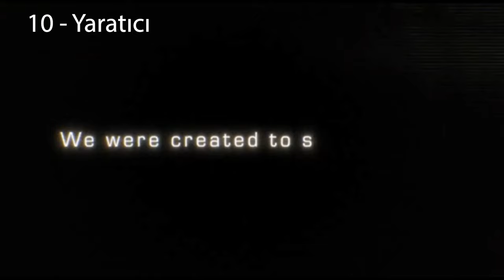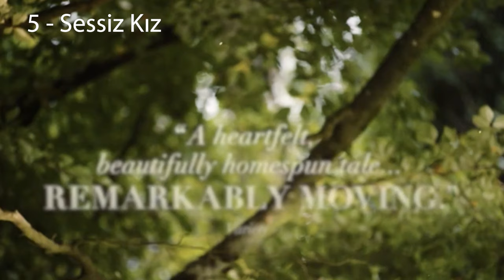EN İYİ 2023 FİLMLERİ - Önerilen en iyi filmler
2023 yılında vizyona giren ve her sinemaseverin keyifle izleyeceğini düşündüğüm 30 en iyi film önerileri 2023 listemi sizlerle paylaşıyorum.
eniyifilmler hakkındaki eniyifilmönerileri bu kanalda.

YABANCI FİLMLER:
00:00 En İyi 2023 Filmleri Hakkında Bilgi
00:21   20 Başkalarının Çocukları / Les enfants des autres / Rebecca Zlotowski
00:40   19 Tanrının Yarattıkları / God's Creatures / Saela Davis, Anna Rose Holmer
00:55   18 Joyland / Joyland / Saim Sadiq
01:06   17 Sürü / La jauría / Andrés Ramírez Pulido
01:20   16 Sonsuz Sır / The Eternal Daughter / Joanna Hogg
01:34   15 Başka Bir Hayatta / Past Lives / Celine Song
01:44   14 Kötülük Diye Bir Şey Yok / Aku wa sonzai shinai / Ryûsuke Hamaguchi
01:55   13 Bir Boru Hattı Nasıl Patlatılır / How to Blow Up a Pipeline / Daniel Goldhaber
02:11   12 Bir Düşüşün Anatomisi / Anatomie d'une chute / Justine Triet
02:24   11 Katili Yakalamak / To Catch a Killer / Damián Szifron
02:36   10 Yaratıcı / The Creator / Gareth Edwards
02:47   9 Kızıl Gökyüzü / Roter Himmel / Christian Petzold
03:00   8 Tanrının Unuttuğu Yer / Vanskabte land / Hlynur Pálmason
03:22   7 Tori ve Lokita / Tori et Lokita / Jean-Pierre Dardenne, Luc Dardenne
03:40   6 The Banshees of Inisherin / The Banshees of Inisherin / Martin McDonagh
03:57   5 Sessiz Kız / An Cailín Ciúin / Colm Bairéad
04:12   4 Bırak Artık Şu Yalanlarını / Arrête avec tes mensonges / Olivier Peyon
04:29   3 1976 / 1976 / Manuela Martelli
04:43   2 Dolunay Katilleri / Killers of the Flower Moon / Martin Scorsese
05:14   1 Aİ / EO / Jerzy Skolimowski

ANİMASYONLAR:
05:36   5 Çizmeli Kedi Son Dilek / Puss in Boots: The Last Wish / Joel Crawford, Januel Mercado
05:50   4 Süper Mario Kardeşler Filmi / The Super Mario Bros. Movie / Aaron Horvath, Michael  Jelenic, Pierre Leduc
06:04   3 Örümcek-Adam: Örümcek Evrenine Geçiş / Spider-Man: Across the Spider-Verse / Joaquim Dos Santos, Kemp Powers, Justin K. Thompson
06:19   2 Çocuk ve Balıkçıl / Kimitachi wa dô ikiru ka / Hayao Miyazaki
06:35   1 Suzume / Suzume no Tojimari / Makoto Shinkai

YERLİ FİLMLER:
06:55   5 Tavuri / Derviş Zaim
07:15   4 Suna / Çiğdem Sezgin
07:29   3 Kuru Otlar Üstüne / Nuri Bilge Ceylan
07:43   2 Hayat / Zeki Demirkubuz
07:55   1 Atatürk 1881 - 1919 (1. Film) / Mehmet Ada Öztekin

En iyi film önerisi denildiğinde mutlaka her sinemasever farklı bir film listesi ile karşınıza çıkabilir. En iyi film önerileri Türkçe – en iyi film önerileri yabancı - en iyi film önerileri animasyon - en iyi çizgi film önerileri - en iyi yerli film önerileri gibi liste uzayabilir. Ayrıca her kategori altında en iyi film tavsiyesi başlığı altında da her sinemaseverin film listesi beli oranda farklı olacaktır.

Benim oluşturduğum listede, en iyi animasyon filmi önerileri, en iyi yabancı film önerileri ve en iyi Türkçe film önerileri mevcut. Bana göre çok iyi film önerileri olduğunu düşünüyorum. Kanalımda haftalık olarak dizi ve film önerileri kapsamında videolar paylaşıyorum. Özellikle en iyi izlenmesi gereken filmlere yer veriyorum. Bunun yanında en iyi sinema önerileri başta olmak üzere, önerilen filmler - en iyi film isimleri - 2023 en iyi film önerileri - en iyi sinema filmleri 2023 - en iyi animasyon sinema filmleri şeklinde liste uzayabilir.

Bu videoyu hazırlamamdaki esas amaç, vizyona giren filmleri iyi takip edememiş sinemaseverler tarafından gelebilecek, en iyi sinemalar hangisi – en iyi sinema filmi hangisi – en iyi sinema filmleri 2023 listesi nedir – önerilen en iyi filmler v.s.. gibi sorulara cevap verebilmek. Umarım başarılı olmuştur.

Ali Ulvi ile Sinema adlı bu YouTube kanalımda, hem gösterime giren filmler ile ilgili film eleştirileri bölümünü, hem de mutlaka izlenmesi gereken filmler hakkındaki  önerilerimi sizlerle paylaşıyorum.
Kısaca, vizyondaki filmler ile ilgili, hangi filmler izlenmeli gibi sorularınızın cevapları Ali Ulvi ile Sinema adlı bu kanalımda bulacaksınız.